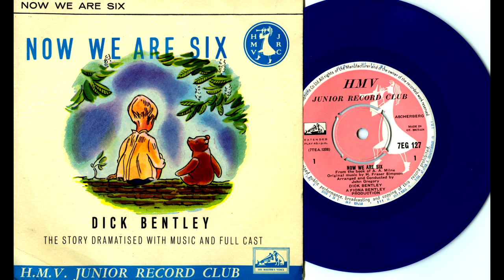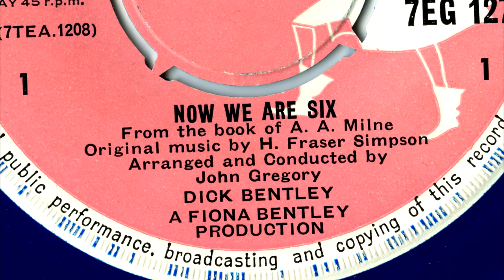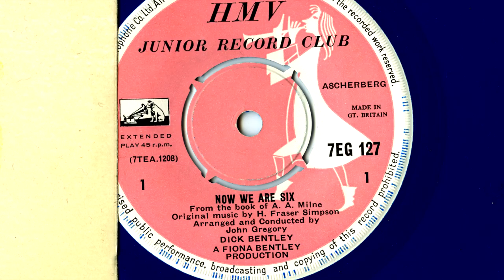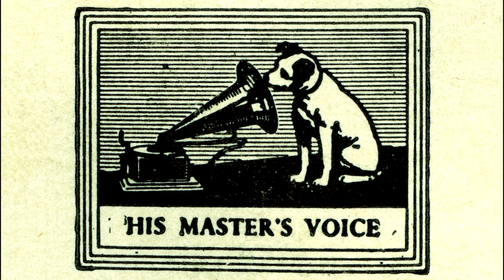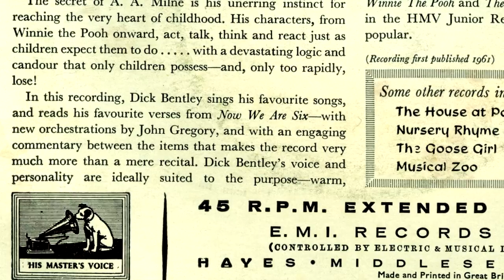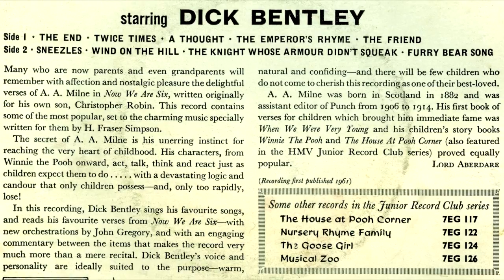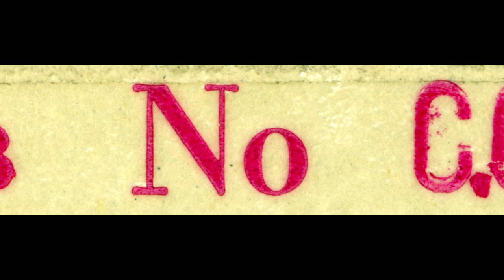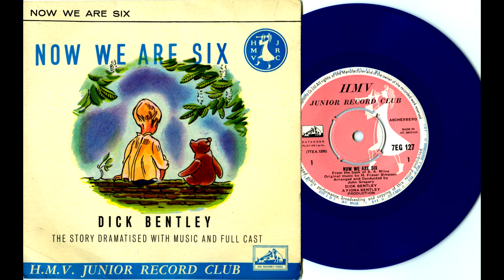Now We Are Six - Dick Bentley (HMV, 1961)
HMV Junior Record Club, 1961. This one plays at 45, but it makes up for that by being blue. Here Dick Bentley is very much in John Le Mesurier mode. Or perhaps Rex Harrison. He doesn't sound very Australian anyway, and nothing like ooh-Ron. I think he fluffs a couple of lines too, but it's still pretty classy stuff. I'm not sure what "full cast" means though - it's just Dick Bentley. If you were looking for proof that I'm not Ken Morse, you've found it.